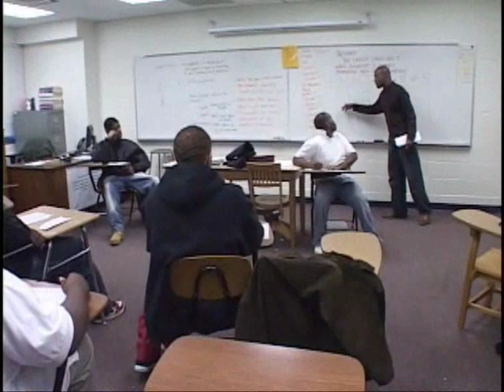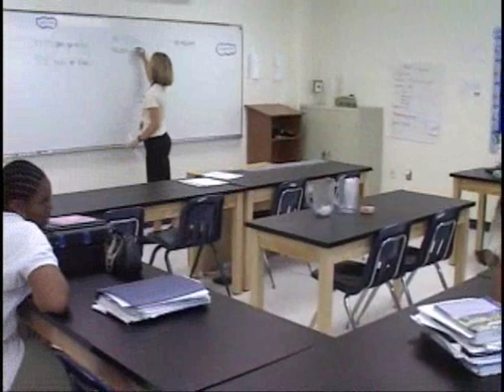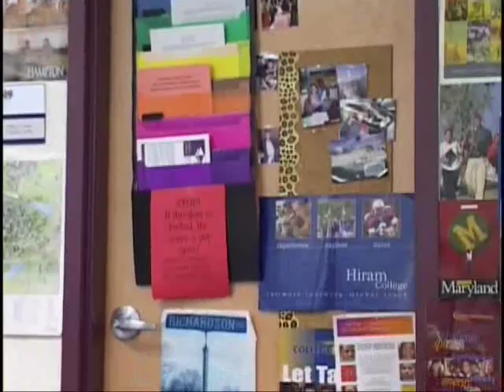The SEED School of Washington D.C. (Part 1)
An independent documentary on the SEED Foundation and the first SEED public boarding school in Washington DC.